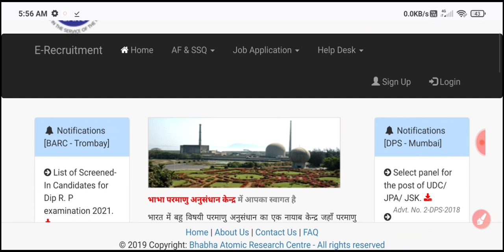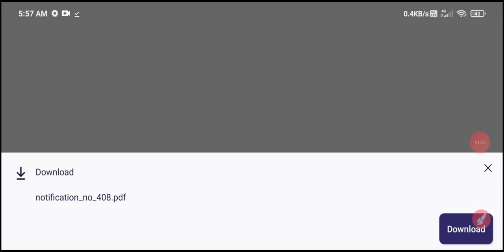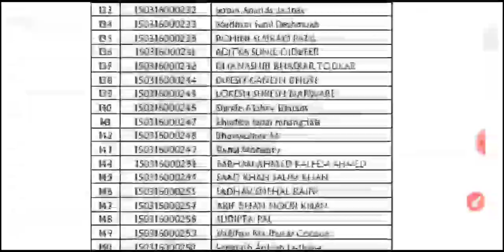BARC Candidate Screen In List Advt No. 3/2021(R-V), List Of Candidates For Dip R. P Examination 2021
BARC Candidate Screen In List Advt No. 3/2021(R-V), List Of Candidates For Dip R. P Examination 2021 | BARC Screen In List 2021 for Diploma in Radiological Physics | BARC Exam Date 2021 | BARC Exam 2021

1. DSLR Camera
2.Vlogging Camera
3.Wireless Mic
4.Mic for Voiceover
5.Wired Collar Mic
6.Dual Mic for Interview
7. Windows Laptop for Video Editing
8.My Macbook pro
9.My iMac
10.Ultra Wide Monitor Screen(32 inch )
10.Tripod Stand
11.Smartphone Gimble
12.Dslr Gimble
13 . Lighting setup
14.Green Screen
15. Smartphone Camera
16. Drone Camera
17. Lense 50mm prime
18.Lense 70-200mm Zoom
19.Lense 24-105 mm Indoor

ABOUT CHANNEL
Regards:-
SUCCESS CAREER